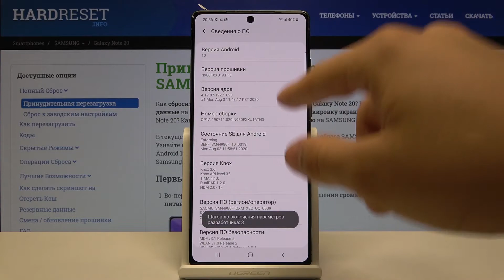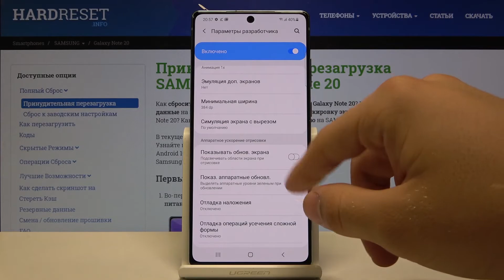Как войти в режим разработчика на Samsung Galaxy Note20 — Секретные настройки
Если Вы хотите войти в режим рзаработчика на своём телефоне, тогда Вам нужно просто проделать несколько простых последовательных действий. Тут мы покажем и расскажем, какую комбинацию клавиш и в каких настройках Вам нужно проделать для того, чтобы открыть меню секретных настроек для разработчиков на своём телефоне. Внимательно смотрите видео до самого конца, а мы пожелаем Вам приятнейшего просмотра!

Как войти в режим разработчика на Samsung Galaxy Note20? Как попасть в настройки разработчика на Samsung Galaxy Note20? Как открыть меню разработчика на Samsung Galaxy Note20? Как войти в секретные настройки на Samsung Galaxy Note20? Что делать чтобы включить настройки для разработчиков на телефоне Samsung Galaxy Note20?